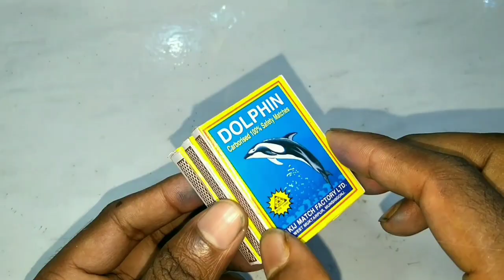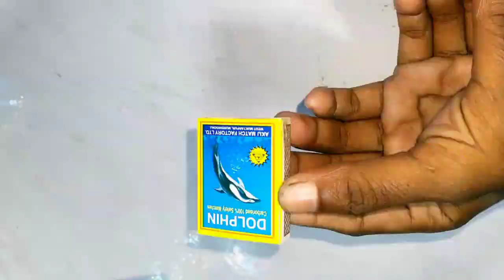4 Awesome DIY matchbox TOYs You Can Make at Home | Amazing DC motor toys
4 Awesome DIY matchbox TOYs You Can Make at Home | Amazing DC motor toys

mini jcb
mini jcb toy
diy jcb toy
mini electric jcb
cardboard jcb
mini jcb easy
matchbox jcb easy
matchbox jcb making
matchbox toy
jcb toy
mini jcb toy
mini matchbox toy
matchbox jcb easy
matchbox jcb making
jcb tractor
matchbox
how to make matchbox jcb at home diy toy
jcb video
jcb tractor
tractor jcb
how to make jcb at home with matchbox
matchbox jcb
how to make a jcb truck matchbox jcb toy diy
matchbox tractor
how to make matchbox jcb
how to make jcb with matchbox
matchbox jcb mini
mini matchbox jcb
diy jcb backhoe loader
mini jcb toy
mini jcb toys
diy jcb
diy jcb tractor
diy jcb project
diy jcb science project
mini jcb project
mini jcb truck
jcb backhoe loader hydraulic system
jcb Backhoes
jcb 3dx
jcb 3dx Backhoe Loader
heavy Vehicles
tractors
backhoes
excavator
jcb
jcb cartoon
jcb video
,jcb gadi
jcb tractor
jcb game
jcb wala
,jcb toys
jcb truck
jcb working Video
jcb Funny video
jcb Comedy video
jcb Status Video
digger
backhoe
diy toy mini jcb
diy electric jcb
electric jcb tractor toy
matchbox jcb truck
matchbox truck diy toy
how to make matchbox jcb at home - diy electric jcb tractor toy
diy jcb tractor
rc jcb
jcb wala
jcb banane ka tarika
jcb kaise banate hai
making jcb
homemade jcb
atamazing diy toy
,jcb tractor toy
backhoe jcb
backhoe loader
how to make smallest jcb toy
diy electric jcb
mini jcb
mini tractor jcb
jcb tractor
jcb works,swaraj tractor
john deere tractor
tractor damage
tractor ki video
eicher tractor
truck loading
loading mud
jcb loading
jcb truck video
truck video
organic farming
tractor farming
jcb videos
jcb vs tractor
jcb stuck videos
jcb 3dx eco expert
jcb 3dx extra
jcb extra vs jcb expert,buldozer
jcb buldozer
jcb tractor dumper
jcb tractor truck
jcb tractor wala